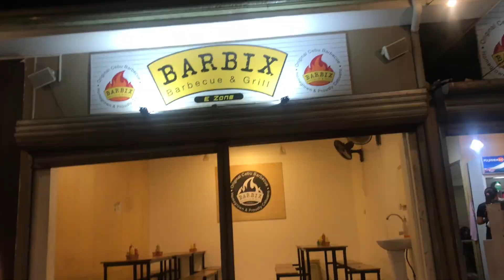CEBU 2019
3 days 2 nights in Cebu, with one full day to explore & eat

Anyway my editing skills still hasn’t improved, but bahala na. Rak lang.

ANYWAY THANK YOU GUYS FOR WATCHING

• Track Info:

Title: Aerial Ace
Artist: Muciojad
Genre: Dance & Electronic
Mood: Bright